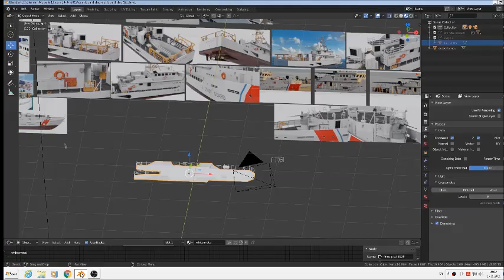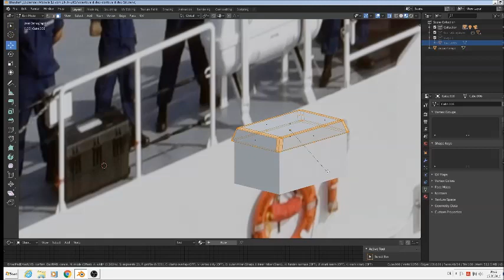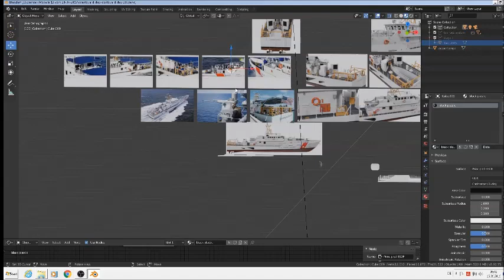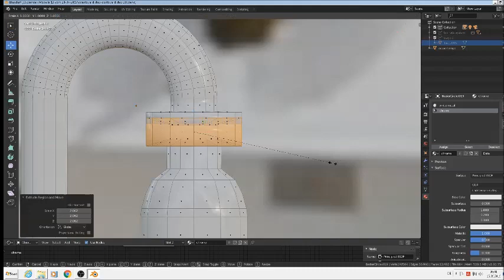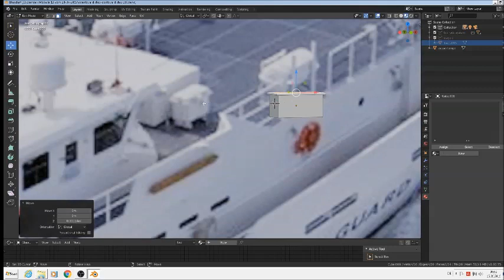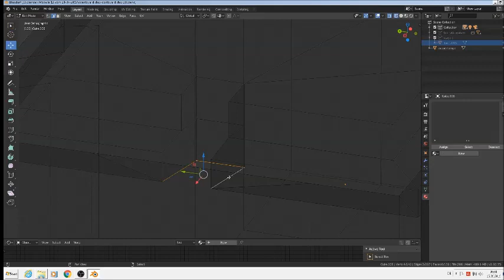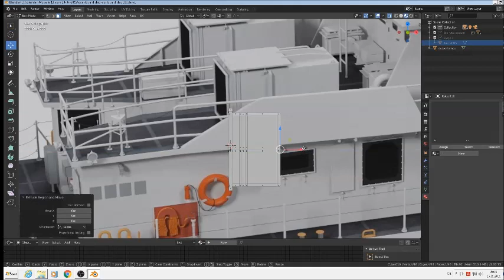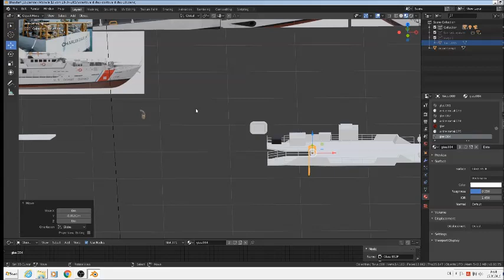blender 2.8 Tutorial buld a coastguardship part 13